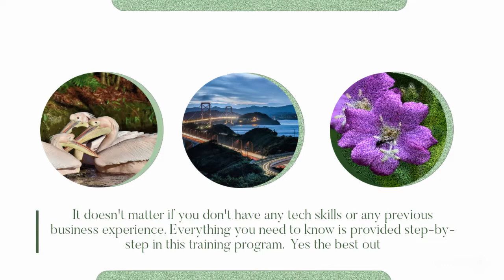Learn monetization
It doesnt matter if you dont have any tech skills